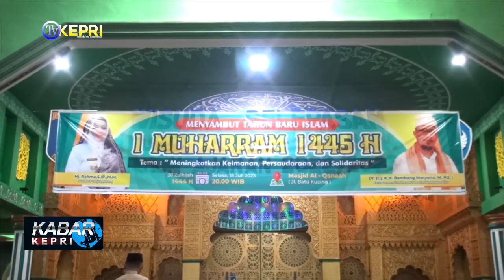MASJID AL-QONA'AH TANJUNGPINANG PERINGATI 1 MUHARRAM 1445 H - TV KEPRI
MASJID AL-QONA'AH TANJUNGPINANG PERINGATI 1 MUHARRAM 1445 H ✅

KABAR KEPRI / KAMIS, 20 JULI 2023

REDAKSI NEWS 🔴
ADMIN  : WAWA
EDITOR  : FEBI, BARY, ANDRI
QC   : FEBI
NEWSREADER : NIKI
REPORTER  : ADAN